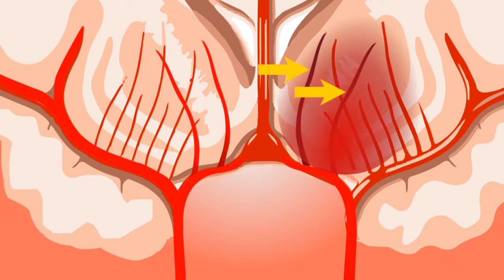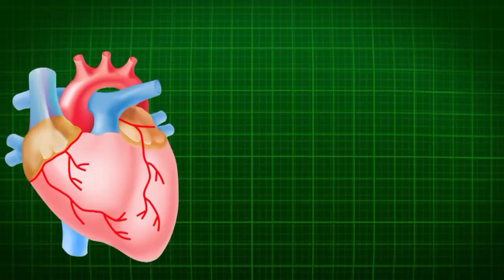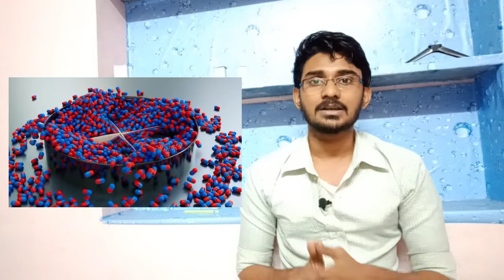Calpol tablet uses in tamil | calpol பற்றி தெரியாத உண்மைகள் | paracetamol uses in tamil | YMT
Uses and side effects of paracetamol

 Important : Doctor prescribtion is must to use medicines
      We do not recommend to use medicines based in our video..
We just give ideas and knowledge for medicines..

This channel is fully run by a 4 years experienced medical worker..  The concepts were discussed by a physician and doctor and were browsed in google

○if you guys feel to change some mismatched information in our channel.. So please comment to correct us..

○In this channel is fully loaded with medical science and theory of medical technology..

○if you guys have any doubt in this video.. As quick as you can comment your questions..  The part 2 video will be made for you.

                specs_yogesh